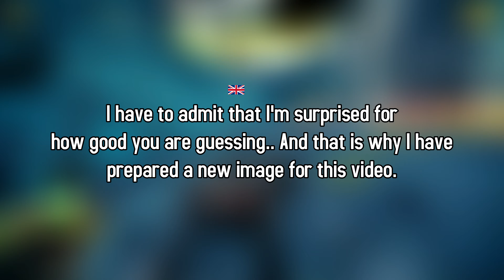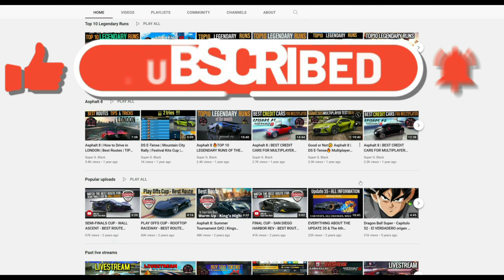HARD TO HANLDE.. BUGATTI CHIRON Multiplayer Asphalt 8 Super G Black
In this video I'm racing with the hard to handle Bugatti Chiron, this car it's really good but the aggressive players and the bad handling don't make it easier.. I hope you enjoy this video!

New? Get this WELCOME GIFT

Channel members:
RM
SV zerø Twø
Xtreamcars
KING ICON
H.H.
Bryan